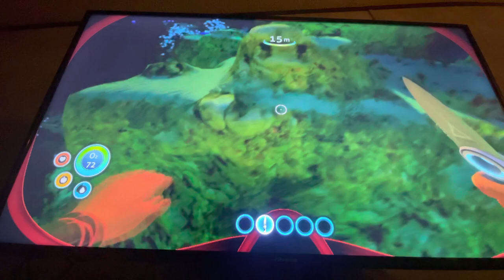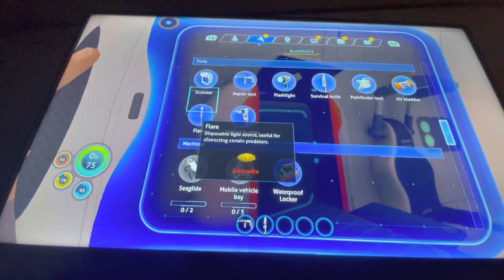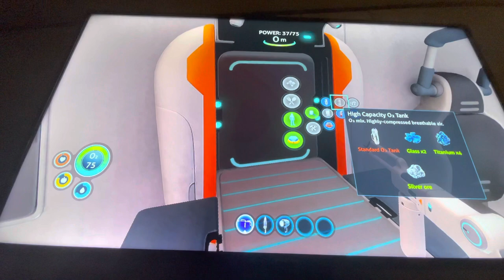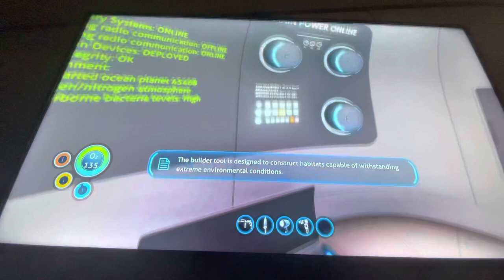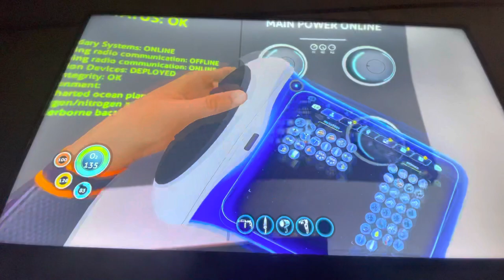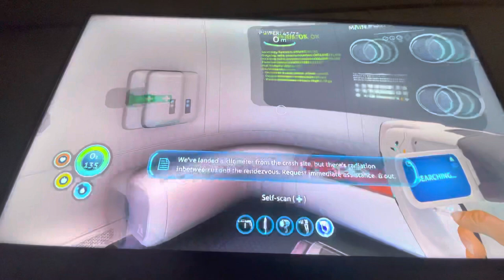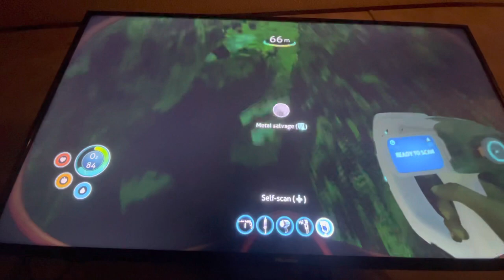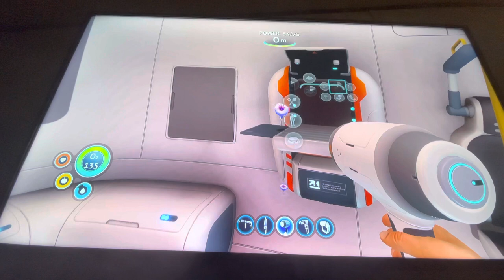Subnautica part 1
Enjoy the game play I am finally going to upload on my new IPhone 12 Pro Max sorry the vid of the unboxing did not upload cause it was corrupted. So I lost the file to it but that’s ok I hope u enjoy the underwater Spoopy. Adventure!
Here are the YouTubers that played it
Check them out !
And have a lovely weekend and a lovely day 👍